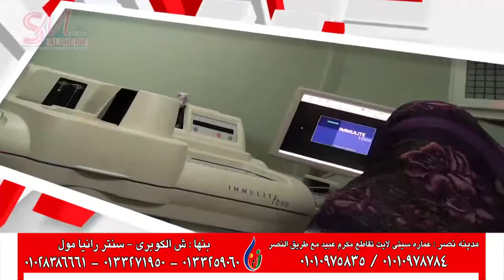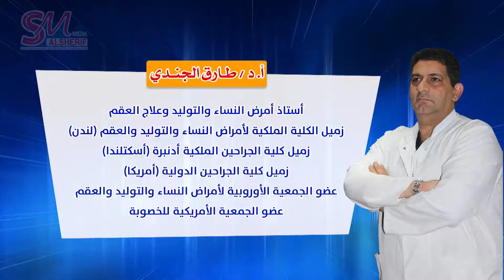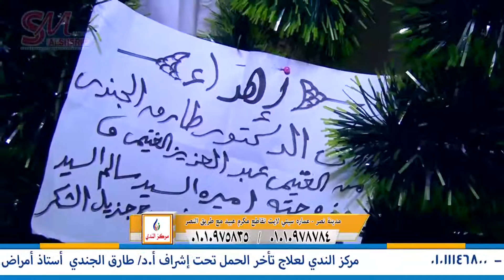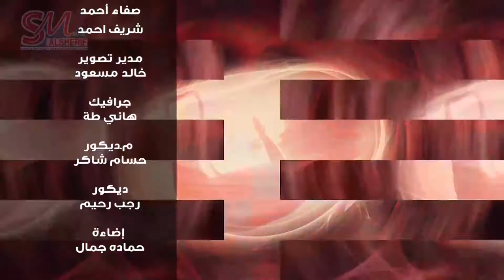اسباب نجاح الحقن المجهري داخل مركز الندي د/ طارق الجندي